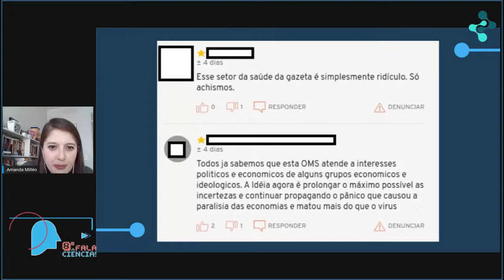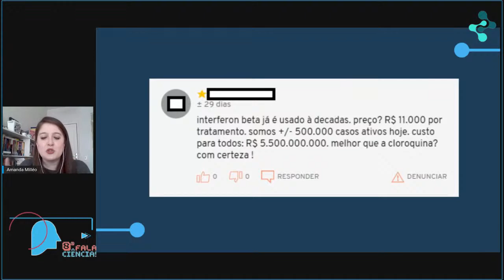Fala Ciência: Por que os cientistas (mais do que nunca) precisam falar com os jornalistas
Já na terceira apresentação, às 14h, as jornalistas Sabine Righetti, da Agência Bori, e Amanda Milléo Almeida, da Gazeta do Povo, conversam sobre a atuação jornalística como uma ponte entre os cientistas e a população. Tópicos como a disponibilidade dos pesquisadores como fontes e a construção da relação de confiança entre esses profissionais e o público também serão abordados. A jornalista Diélen Borges vai mediar esse debate.